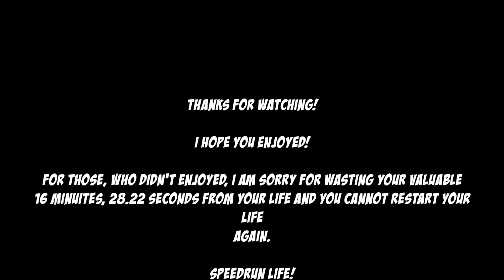Ryu vs Akuma - All Transformation and Crap! Street Fighter Super Epic Battle!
Title: Ryu vs Akuma - All Transformations Showdown! Street Fighter Ultimate Epic Battle!

Description:

Prepare yourselves for the ultimate clash of warriors in this fanmade customized battle video! Watch as Ryu, the iconic martial artist from the Street Fighter series, faces off against his eternal rival, Akuma, in a battle that spans across all their transformations and forms!

Ryu, the wandering warrior, is a symbol of discipline, honor, and the endless pursuit of mastery in martial arts. From his humble beginnings as a student of the Ansatsuken style to his evolution into the powerful warrior he is today, Ryu's journey is one of self-discovery and inner strength. With his signature moves like the Hadoken and Shoryuken, Ryu embodies the true spirit of a warrior.

On the other side stands Akuma, the embodiment of pure darkness and the eternal rival of Ryu. Born from the same martial arts lineage, Akuma has embraced the Satsui no Hado, a dark and destructive energy that fuels his power. With his devastating techniques like the Raging Demon and the Misogi, Akuma strikes fear into the hearts of all who face him, earning him the title of the "Murderous Intent Incarnate."

In this epic showdown, witness the full spectrum of their power as they unleash all their transformations and forms! From Ryu's journey through Evil Ryu, Kage, Shin Evil Ryu, and Shin Ryu, to Akuma's terrifying evolutions into Shin Akuma, Oni, and Shin Oni, every form and transformation will be on display in this electrifying battle!

Who will emerge victorious in this ultimate clash of titans? Will it be the disciplined warrior Ryu or the harbinger of destruction, Akuma? Tune in to find out!

Credit:
Characters
Ryu by PotS and beterhans
Evil Ryu by chuchoryu, PotS and beterhans
Kage by LESSARD
Akuma by PotS and beterhans
Shin Akuma by PotS and beterhans
Oni by LESSARD
Shin Evil Ryu by vyn and sw
Shin Ryu by LESSARD
SFV Akuma by LESSARD
Stage
Suzaku Castle Cherry Blossom Edition by AuMiO VXC; Original Stage by Tatsu and Shiyo
Music
USF2 Ryu Theme
SSF2T Akuma Theme Remix by Nixx Saint
USF2 Evil Ryu Theme
USF4 Oni Theme
Asura's Wrath - Evil Ryu Theme
Asura's Wrath - Oni Theme
Evil Ryu Theme by EfeBeats
SFV - Akuma Theme